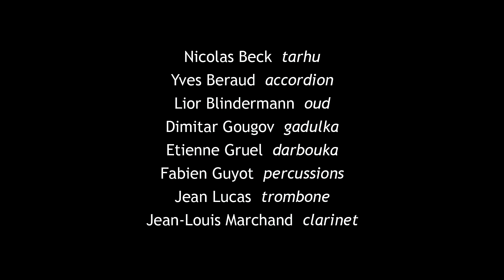Electrik GEM - Alla mia Nazione